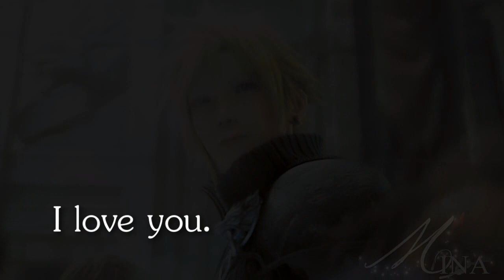Wishing you miles of smiles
One more time, happy (now belated) birthday my dear friend.
I've been wanting to make something for you since I asked you when your birthday is, remember? Lol, well I do remember cause I was joking inconsiderately about how much time there still is left until March.
But as always, time goes by much faster than I can handle. So I had lots of different ideas of what I wanted to do. At first I wanted to finish the video I once started for you (with Cloud and Lightning). Then I thought, maybe I could finish our Collab, which was never done. I started a completely different video then, but it was something so tragic and sad... I suddenly recognized that this would never be a great BIRTHDAY present. I wanted to make you HAPPY, to bring you a smile.
As you can imagine, it really wasn't easy to do so. Especially because I had been thinking for too long and there was not much time left to transform all the ideas which now came into my mind. Wanted to make this epic, much longer and funny, but I didn't have enough time to really create something as special as you would deserve. Still I hope that it could make you smile at least once, because that's already more than I could achieve with these words. I'm happy I can finally upload this at all, without beeing worried about our friendship.
I love you Kyla. Wishing you miles of smiles in the coming years. May all the wishes and dreams you dream turn to reality. You deserve a life with sunshine and smiles, laughter and love.